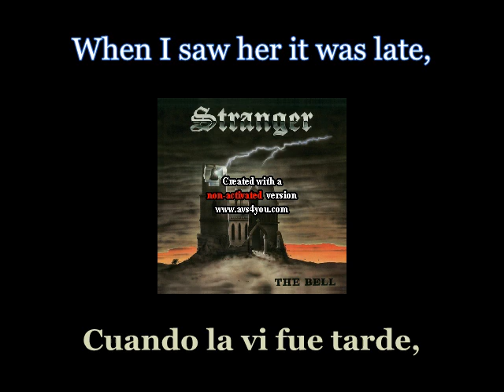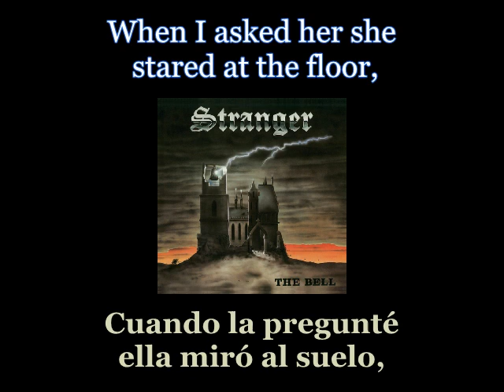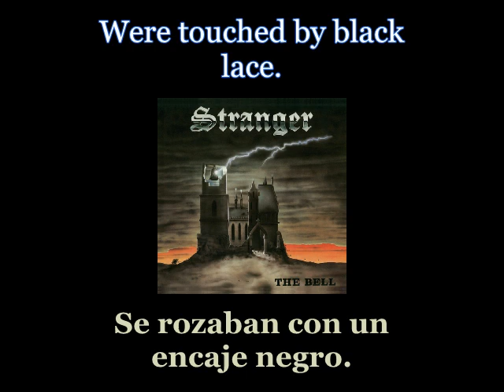Stranger - Woman - Lyrics / Subtitulos en español (Nwobhm) Traducida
Artist: Stranger
Track: Woman
Album: The Bell
Year: The Bell
Genre: Power Metal / Heavy Metal
Country: Germany